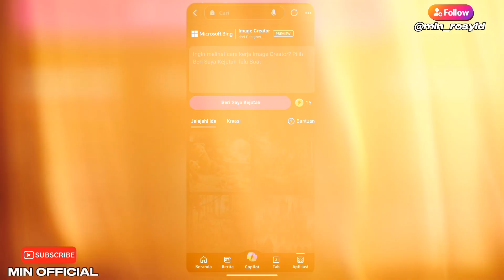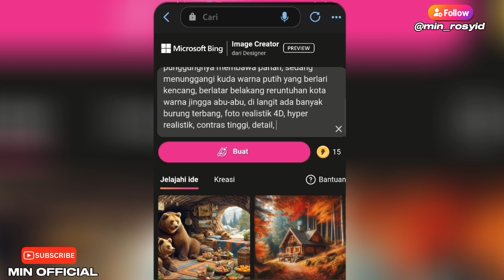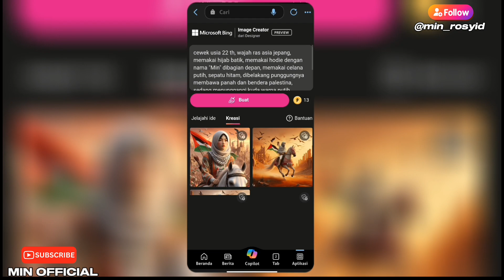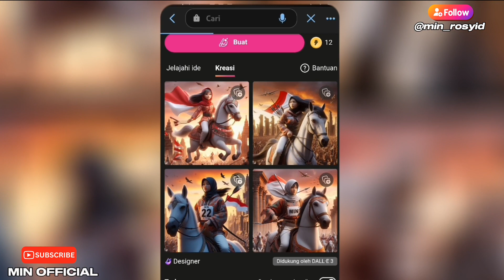SUPER REAL 3D‼️AI PHOTO SUPER REALISTIC DETAIL Bing Image Creator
Assalamu'alaikum,
    @minofficialid Ai foto realistic dengan bendera negara masing-masing.

tags,